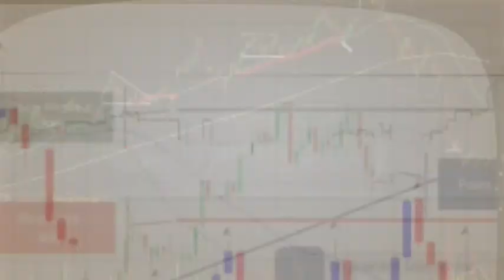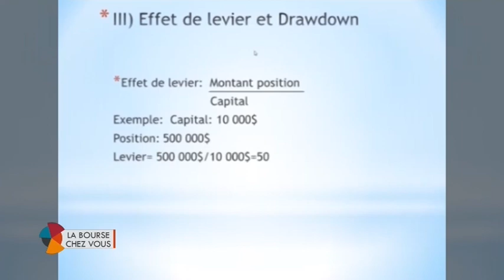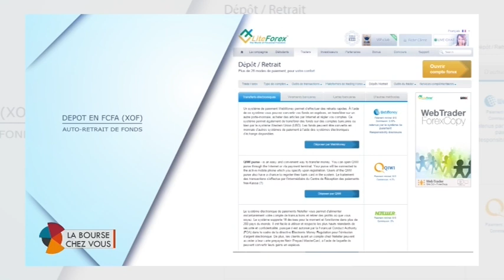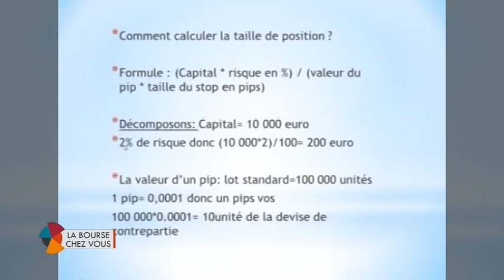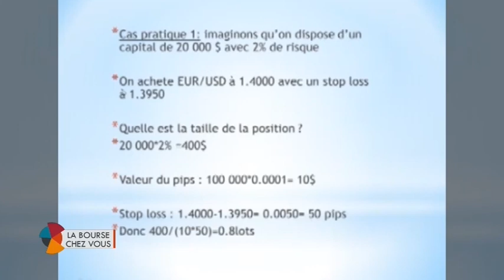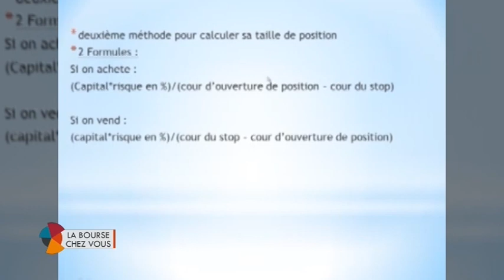La bourse chez vous